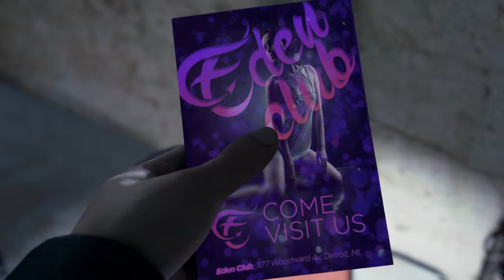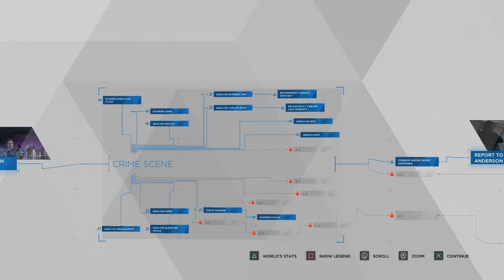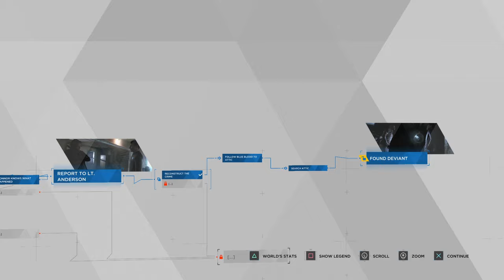Detroit: Become Human Episode #5 - Partners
Hey guys, we are back playing as Connor and he was assigned to work alongside a Detroit PD Detective to solve a murder mystery. Will this be an open-&-close case or will this carry on in further episodes? Enjoy and have a great day!